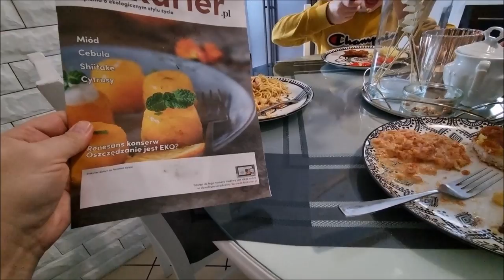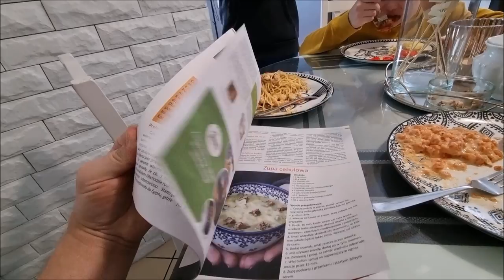***Vlog z kilku dni😊***